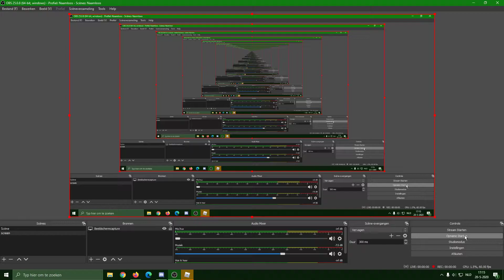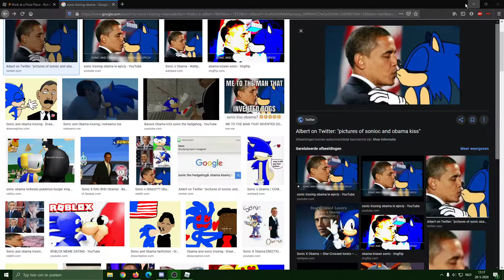Why i haventnot uploided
apoligy video